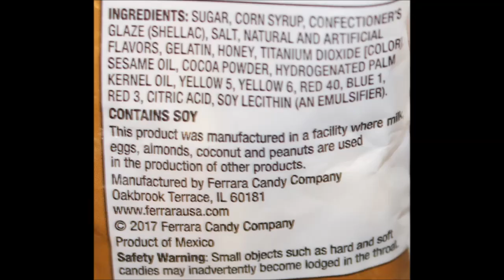Brach’s Cookie Candy Corn: Chocolate Chip, Oatmeal, Cookies ‘n Cream & Butter Cookie Review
This is a taste test/review of Brach’s Cookie Candy Corn. This candy corn has four unique flavors including Chocolate Chip, Oatmeal, Cookies ‘n Cream and Butter Cookie. It was $2 at Dollar General. 15 pieces (31g) = 110 calories